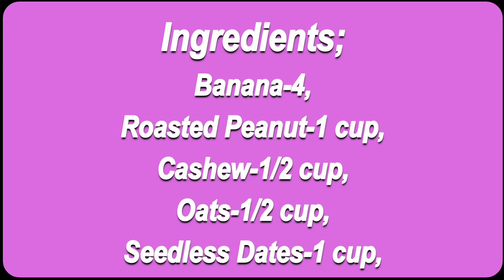No-Bake Pie | Learn Chocolate Peanut Cake in less than 3 mins |Terrace Kitchen |Creamy Chocolate Pie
Chocolate Peanut No-Bake Pie  ||  Chocolate Peanut Cake  ||  Cake Recipe  ||  Terrace Kitchen  ||    Creamy Chocolate Pie

Enjoy this creamy chocolate and peanut pie, with no baking required! Perfect for an all-natural summer treat.

Ingredients -
For Crust -
Cashews -1/2 cup,
Oats-1/2 cup,
Seedless Dates-1 cup,
Cocoa Powder-1 spoon
For Filling -
Roasted peanuts-1 cup,
Bananas-4,
Vanilla Essence-1 spoon,
Salt-1 pinch,
Sun Flower Oil-1/4 cup,
Cocoa powder-2 spoon,
Honey-4 spoon
For Ganache Topping -
Sunflower Oil-1 spoon,
Honey-1 spoon,
Cocoa powder-1 spoon